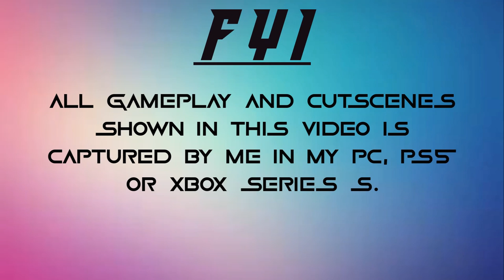Evolution of Hidden Blade in Assassin's Creed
Video Summary:
Evolution of The Hidden Blade in Assassin's Creed Series.

Time Stamps:
00:00 Intro
00:22 AC Odyssey
1:24 AC Origins
2:33 AC Valhalla
4:40 Hidden Gun Upgrade (AC)
5:34 AC II
7:46 Hook Blade Upgrade (AC Revelations)
9:05 AC IV: Black Flag
9:41 Rotatable Hidden Blade (AC III)
10:50 AC Unity
12:01 Phantom Blade Upgrade (AC Unity)
13:17 Grappling Hook Upgrade (AC Syndicate)
14:53 Outro